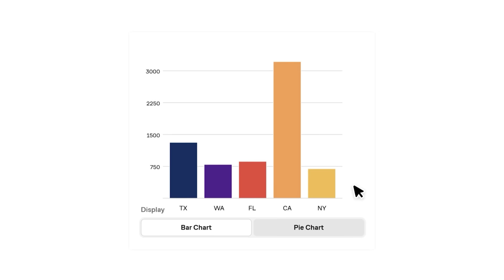The Most Convincing Parallel Universe Story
According to some theories of quantum physics, there are infinite parallel universes that we can’t see or interact with. But what if, from time to time, that’s not true? The idea of parallel universes has saturated pop culture, and there’s not shortage of internet lore surrounding the concept. But there’s one parallel universe story that stands above the rest.

TIMESTAMPS
0:00 - Intro